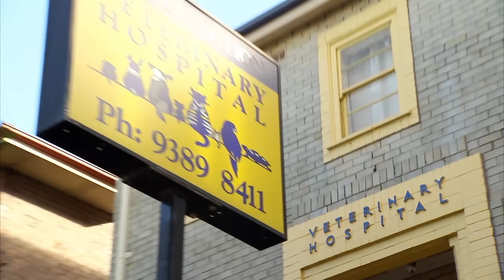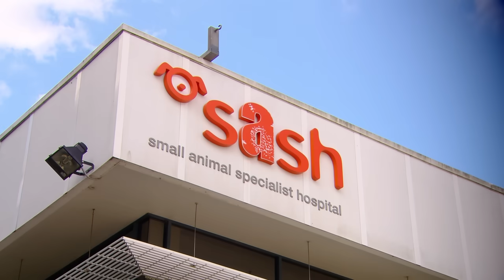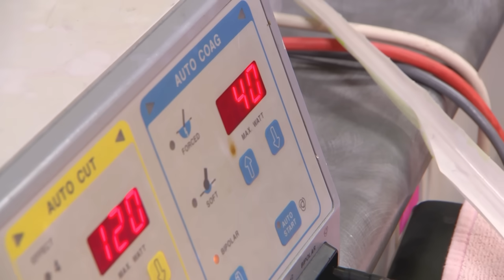Dog's Extra Long Tongue Doesn't Fit In Mouth 😳 Bondi Vet Clips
Millie has a massively long tongue that permanently hangs out her mouth! The only way is surgery to cut it shorter

Bondi Vet Apprentice:
🐾 Badges
🎉 Emojis